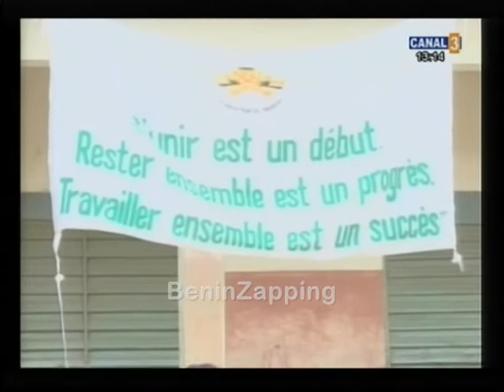101025 L'UN à Parakou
La tournée de l'UN dans le Nord du Bénin s'est poursuivie à Parakou